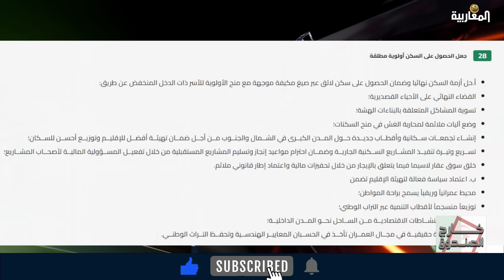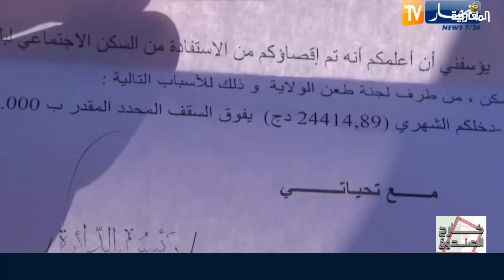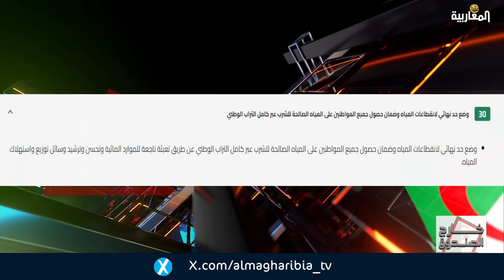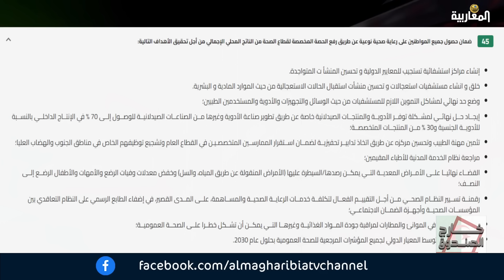الرئيس تبون يقول كلاما خطيرا ضد الديمقراطية من تيزي وزو... ويعد بحل أزمة السكن والماء نهائيا !!!